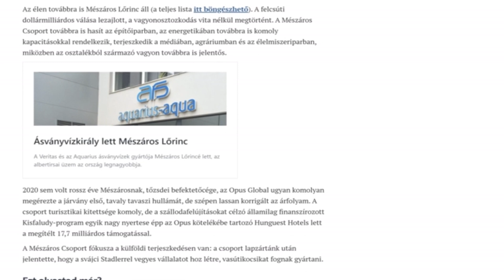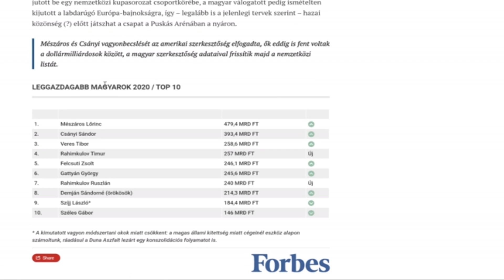TOP 50 GAZDAG MAGYAR – A LEGVAGYONOSABB JÁSZOK 2021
A forbes.hu, gazdasági magazin és online felülete, idén is kiadta a leggazdagabb magyarok 50 fős listáját. A dinamikusan változó felsorolásban főként vállalkozók szerepelnek, de olyan özvegy is akad, aki örökölte óriási vagyonát. Idén is stabilan tagjai a leggazdagabb magyar emberek elit csoportjának a tavaly is bekerült jászsági vagy elszármazott vállalkozók, de máshová kerültek a rangsorban.